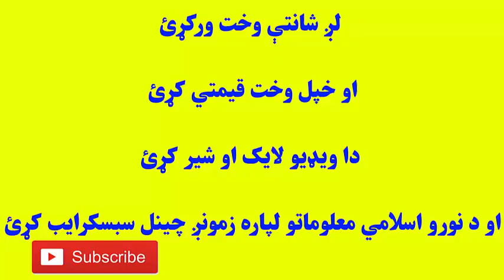پشتو بيان | pashto bayan | Talaq bayan | mufti abdullah shah | Islami bayan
پشتو بيان | pashto bayan | Talaq bayan  | mufti abdullah shah۔

دا ويډيودرسره شير کړي۔

چینل ضرور سبسکرائیب کڑی او دہ گھنٹی دہ نشان ہم کلک کئی چی تاسو تہ زمونگ دہ نوی ویڈیو نوٹیفیکیشن ھم درزی۔

کہ ستاسو دہ ویڈیو خوخہ یئ نو ضرور لیئک کڑی او دہ خپلی رائے اظہار پہ کمنٹس کی ضرور وکڑي۔ د خانه کعبي په باره کښي

دا الله رحم
) Hazrat molana Sheikh Idrees sahib )

جنات او پيريان
)mufti abdullah Shah) All the videos, songs, images, and graphics used in the video belong to their respective owners and I or this channel does not claim any right over them.